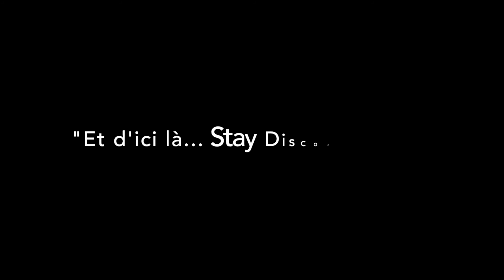Training party #4 Session improvisation 10/04/16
Musiciennes live: Elbi et Sandrine Monlezun
lieu: Etablissement artistique Le Centquatre-Paris
le 10/04/16